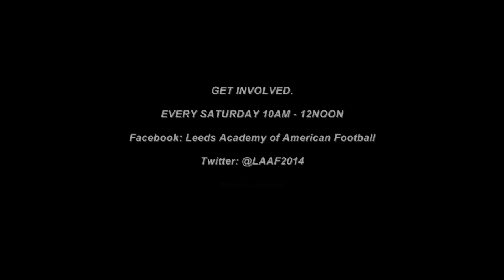Be A Game Changer.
Leeds Academy of American Football Youth
Saturdays 10am-12noon
Leeds Metropolitan University Sports Centre

Filmed by Video Coordinator Andy Tattersfield